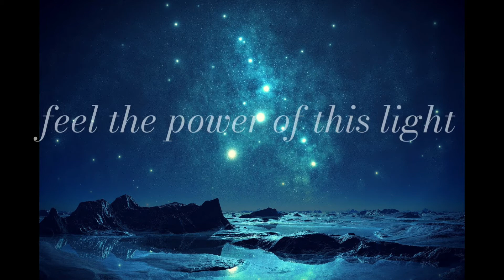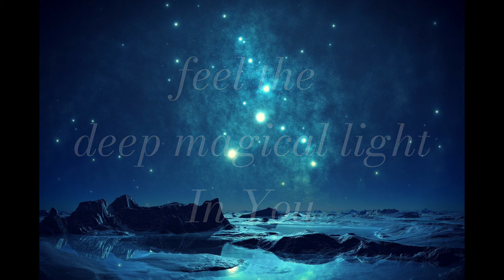Plejades - Starlight Magical Sky // enjoy the stars of Night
plejaden light starlight magical night heart sky Stars stars music video#sky of stars#in the stars#universe#space#astronomy#cosmos